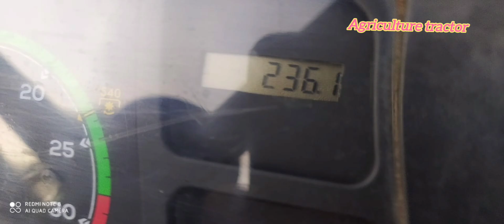VST MINI TRACTOR FOR SALE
நீங்கள் நோடியாக சென்று வண்டி சோதனை செய்து கொண்டு பின்னர் மேற்கொண்டு பேசி கொள்ளவும்.நன்றி.

இடம்-Gobi

 உங்கள் டிராக்டர் ,பேலர் ,9 கலப்பை ,5 கலப்பை,பார் மற்றும் பாத்தி கலப்பை , பவர் மில்லர் ,  Rotavator , Harvester மற்றும் அனைத்து வகையான விவசாய உபகரணங்கள் விற்க ( இலவச சேவை ) கமெண்ட்-ல் உங்கள் தொடர்பு எண் உடன் கமெண்ட் செய்யவும். நன்றி.

நீங்கள் நமது சேனல் மூலமாக விற்பனை செய்ய அழைக்கவும்.